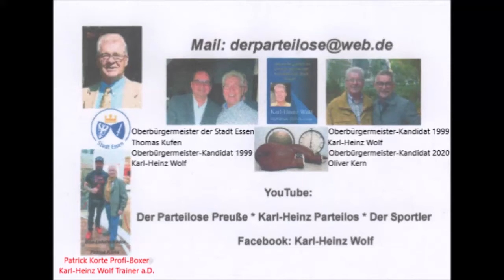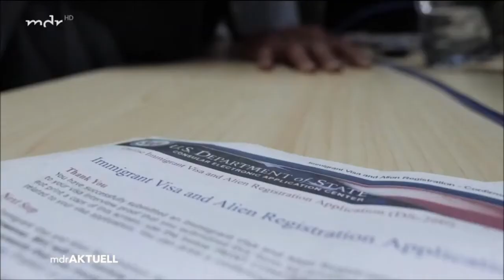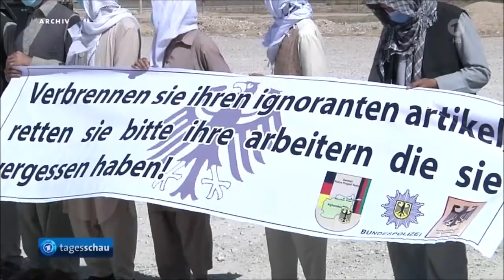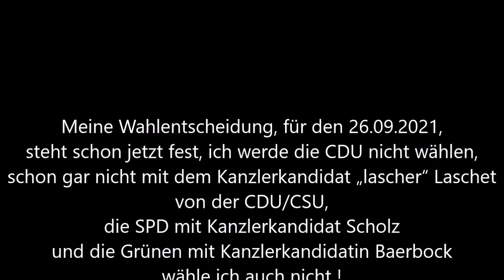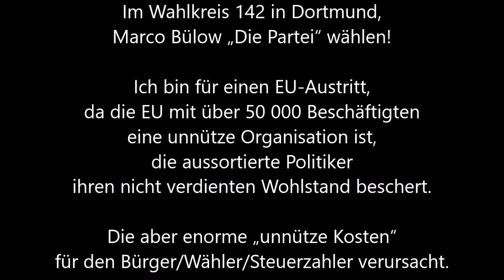Taliban-Offensive verbuchen weitere Geländegewinne * Islamisten rücken weiter auf Kabul vor